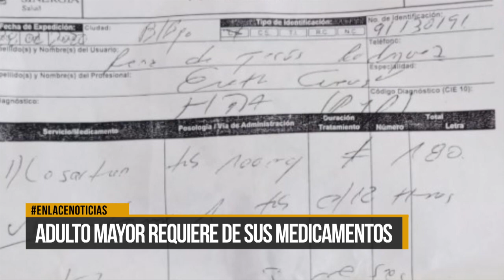Adulto mayor requiere de sus medicamentos